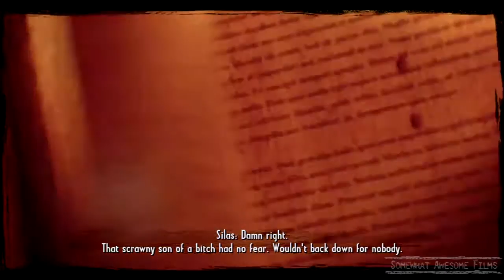Call of Juarez Gunslinger Opening Cinematic